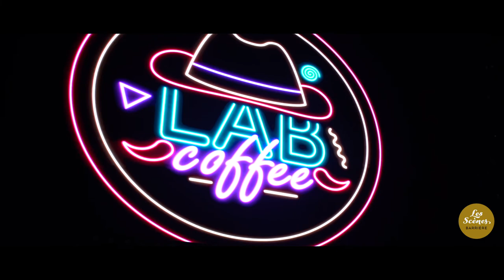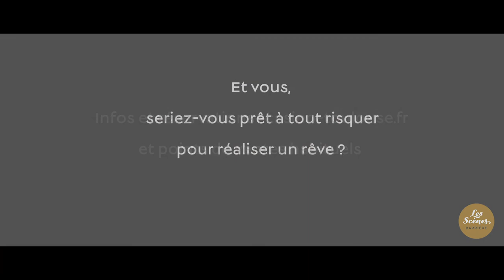Clip Show Casino Barrière Toulouse | Filmmaker Toulouse Caméraman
Trailer for Casino Barriere Toulouse new show.

Filmmaker Toulouse cameraman

cameraman toulouse | filmmaker toulouse|  sony A7sII Toulouse |   cadreur toulouse |  filmmaker toulouse |  video 4K toulouse, | video drone toulouse |  video toulouse | cinematographer toulouse |
 videographer toulouse |  toulouse film |  .les films super | godtschalck video |  french filmmaker |  french DOP |  DOP toulouse |
 location caméra toulouse|  location light toulouse, |  rent gimbal toulouse |  camera rent toulouse |   location zhiyun toulouse |  location stabilisateur toulouse |